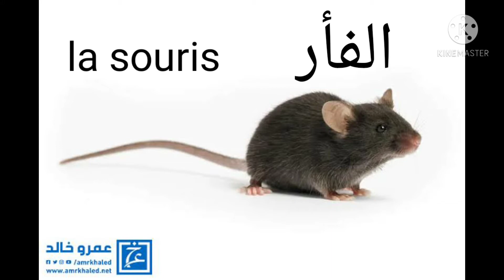تعلم تسمية الحيوانات الاليفة للطور الابتدائي 3 4 5